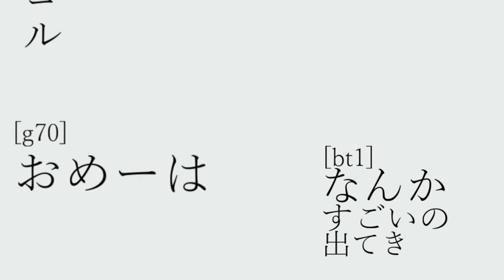ゴールドシップのハジケ集Angel Beats!次回予告風パロ【ウマ娘MAD】【ウマ娘プリティダービー】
原点にして特異点

引用元
©VisualArt's/Key　©VisualArt's/Key/Angel Beats! Project